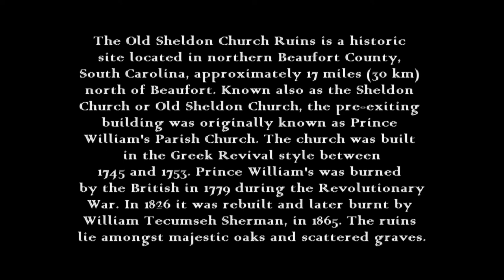Old SHeldon Church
The Old Sheldon Church Ruins is a historic site located in northern Beaufort County, South Carolina, approximately 17 miles (30 km) north of Beaufort. Known also as the Sheldon Church or Old Sheldon Church, the pre-exiting building was originally known as Prince William's Parish Church. The church was built in the Greek Revival style between 1745 and 1753. Prince William's was burned by the British in 1779 during the Revolutionary War. In 1826 it was rebuilt and later burnt by William Tecumseh Sherman, in 1865. The ruins lie amongst majestic oaks and scattered graves.
Inside the ruins of the church lies the remains of Colonel William Bull, who "greatly assisted General Oglethorpe in establishing the physical layout of Savannah, Georgia. Bull surveyed the land in 1733 to form the basic grid pattern of the streets and squares."